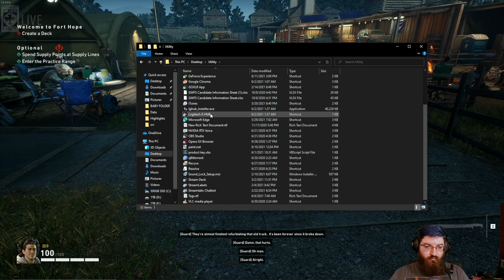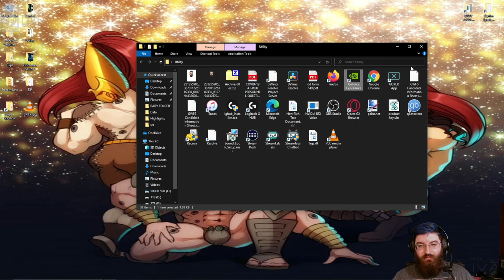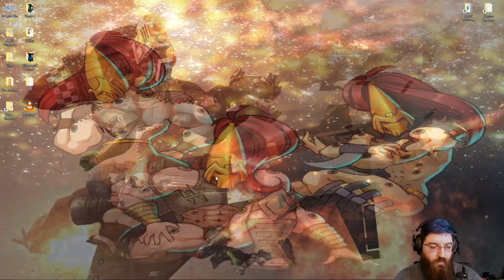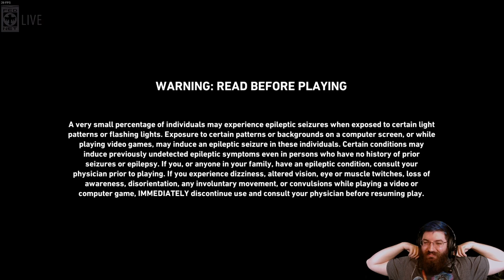Wanna play a Zambie game? (Back 4 Blood) #1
This is Back 4 Blood! This video is from my Live Stream. Hope you guys like it!